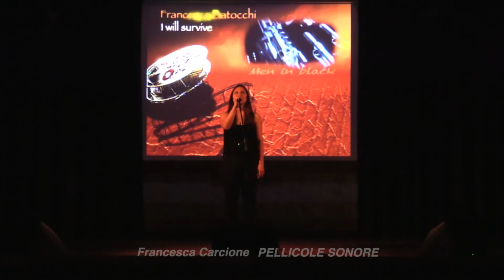PELLICOLE SONORE Francesca Batocchi I WILL SURVIVE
PELLICOLE SONORE 2 Giugno 2015 Evento Musicale di FRANCESCA CARCIONE VocalCoach&Recording&VideoMaker - Francesca Batocchi in "I will survive" tratto dalla pellicola MEN IN BLACK